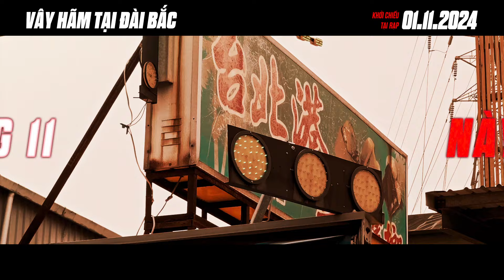VÂY HÃM TẠI ĐÀI BẮC (WEEKEND IN TAIPEI) - Trailer｜Phim hành động rượt đuổi tốc độ cao｜KC: 01.11.2024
Đạo diễn: George Huang
Diễn viên: Luke Evans, Quế Luân Mỹ, Sung Kang